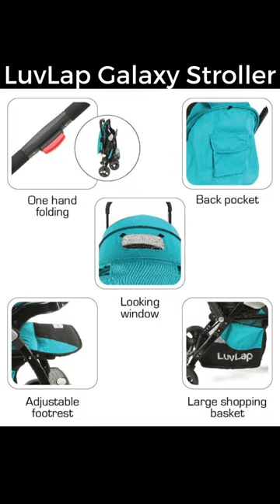luvlap Galaxy stroller